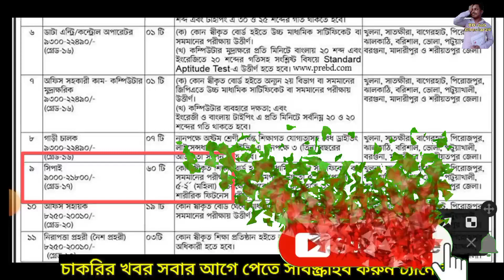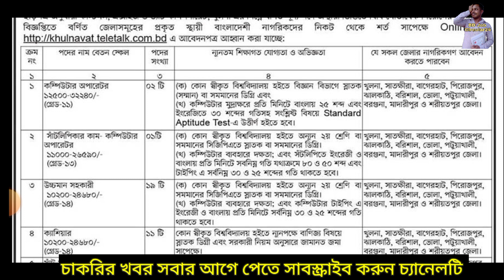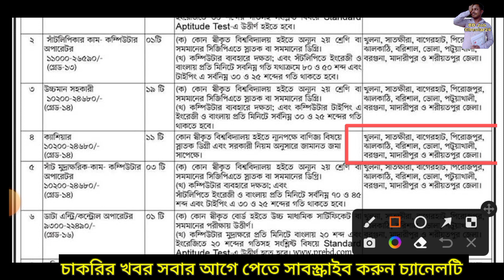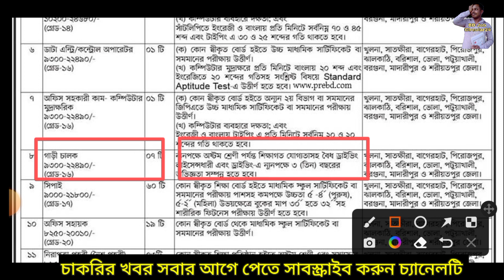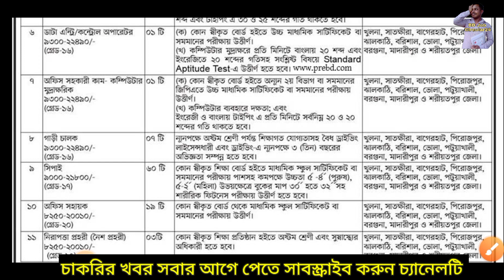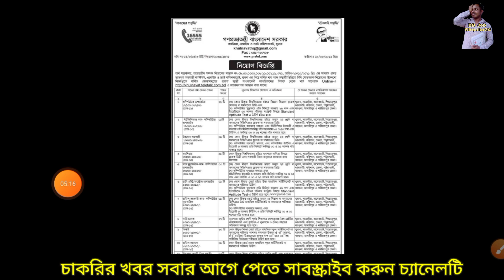সিপাহী পদে বাংলাদেশ কাস্টমসের বিশাল নিয়োগ বিজ্ঞপ্তি 2022. Bangladesh customs job circular 2022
❤❤আসসালামুআলাইকুম,

ধন্যবাদ.